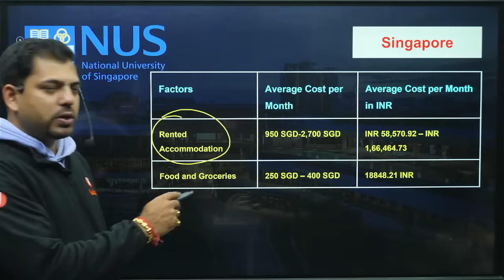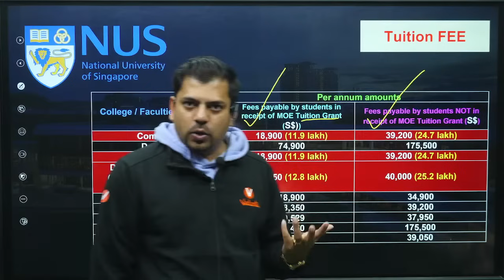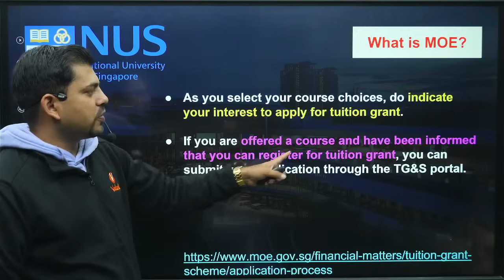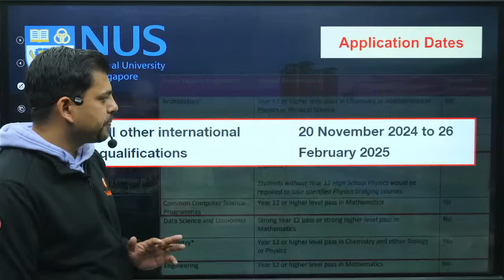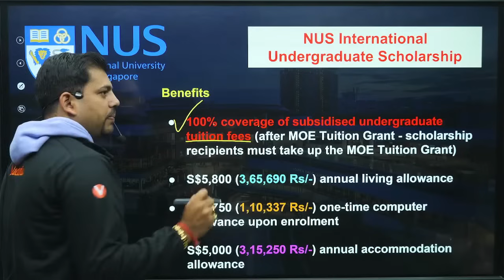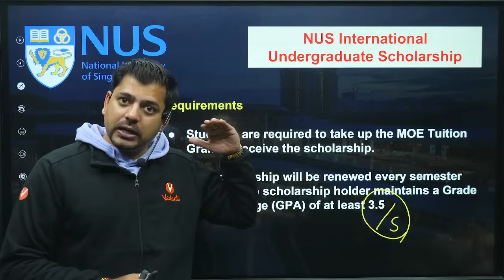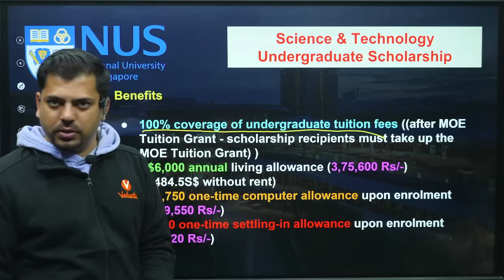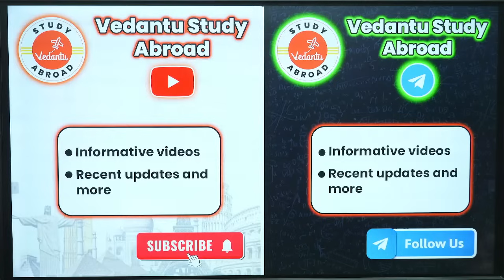Study at NUS | National University of Singapore | Zero Fees at NUS🤩 | Harsh Sir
Important Time Stamps
00:00-2:13= Introduction
2:14-3:48= National University Singapore-Basic info
3:49-4:35= National University Singapore Courses
4:36-6:12= National University Singapore Tuition fee
6:13-7:42= What is MOE?
7:43-9:21= NUS eligibility
9:22-10:48= NUS Application Dates ,Scholarships
10:49-14:41= NUS international undergraduate scholarship
14:42-18:15= Science and technology undergraduate scholarship

✅ Dreaming of studying at the prestigious National University of Singapore (NUS)? 🌟 In this video, Harsh Sir shares everything you need to know about studying at NUS, including how you can achieve zero tuition fees through scholarships and financial aid! 🇸🇬🎓

Learn about the application process, scholarship opportunities, and why NUS is ranked among the best universities globally. Don't miss out on this chance to turn your dream into reality!

📌 Highlights in this video:

Best Universities in Singapore 🏫
Cost of Studying & Living 💰
Scholarships for International Students 🎓
Application Process & Tips ✅